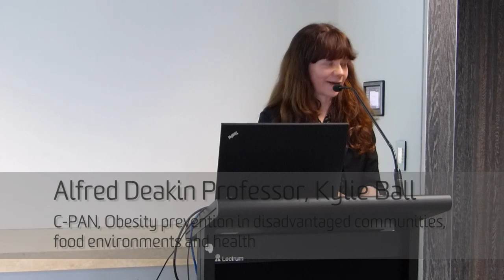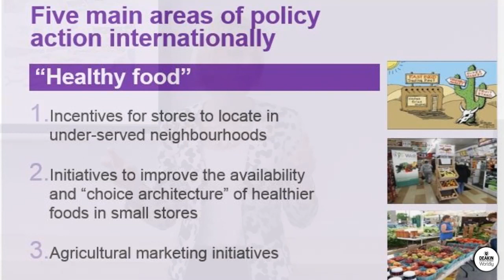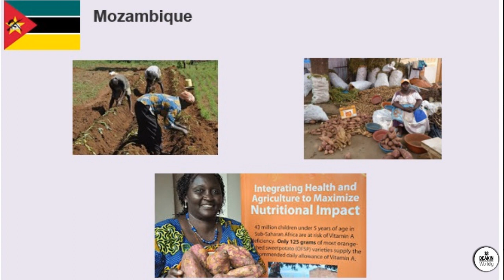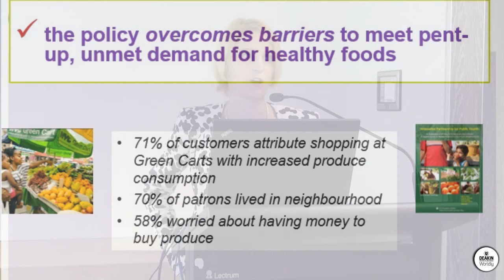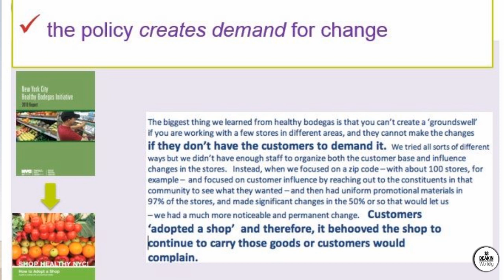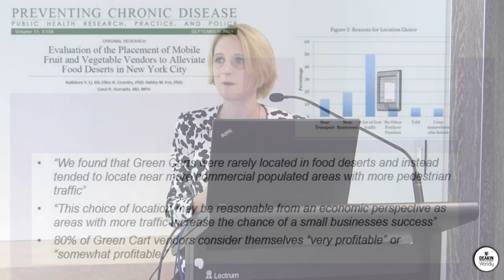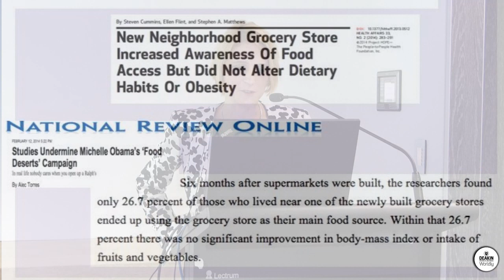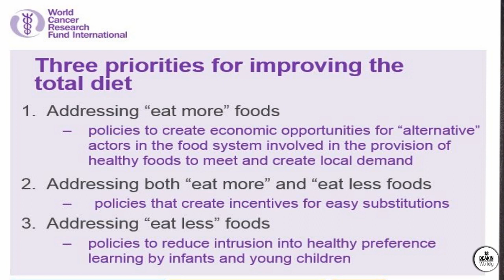How can Policy Support the Provision of Healthy Food in Communities?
On Thursday 10 December 2014, Dr Corinna Hawkes, Head of Policy and Public Affairs, World Cancer Research Fund International, presented a free seminar at Deakin University’s Melbourne City Centre.